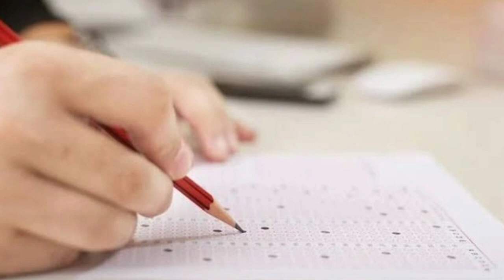SSC CHSL Exam 2021 POSTPONED || Official Notice... इस शनिवार से